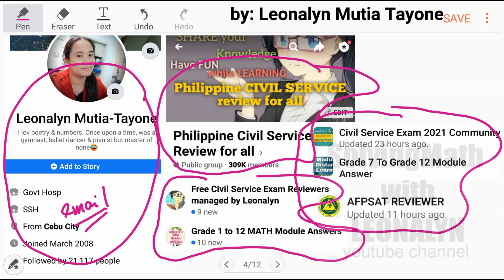CALCULUS: Evaluating Limit Functions | Simpleng explanation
Free Civil Service Reviewers managed by Leonalyn

Philippine Civil Service Review for all

Editing Apps: VivaVideo
SamsungNote5: Snote
Back-up: SamsungNote9